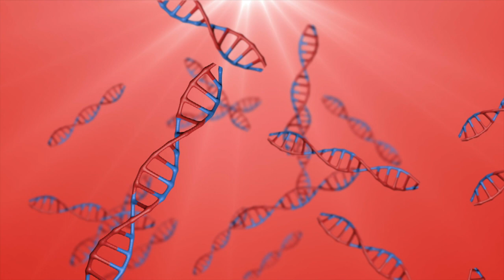Finding the 1 misplaced DNA letter amongst 3 billion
The unique Cambridge (Sanger Institute) project to read the full genome of 13,600 children - so they can finally diagnose what's wrong with them.